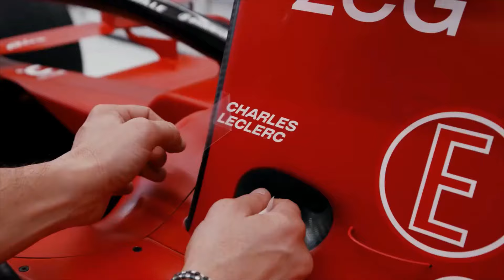Ferrari pode adotar conceito da Red Bull para a chegada de Hamilton